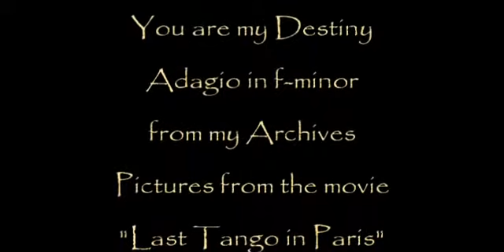Herb Weidner You are my Destiny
Tears don't dry ... Music : Adagio in f-minor for Orchestra from my Archives.